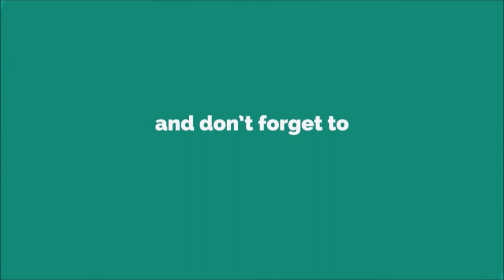Shock Horror Ringtone [WITH FREE DOWNLOAD LINK IN DESCRIPTION]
Horror films often explore dark subject matter and may deal with transgressive topics or themes. Broad elements include monsters, apocalyptic events, and religious or folk beliefs. Cinematic techniques used in horror films have been shown to provoke psychological reactions in an audience.

Horror films have existed for more than a century. Early inspirations from before the development of film include folklore, religious beliefs and superstitions of different cultures, and the Gothic and horror literature of authors such as Edgar Allan Poe, Bram Stoker, and Mary Shelley. From origins in silent films and German Expressionism, horror only became a codified genre after the release of Dracula (1931). Many sub-genres emerged in subsequent decades, including body horror, comedy horror, slasher films, supernatural horror and psychological horror. The genre has been produced worldwide, varying in content and style between regions. Horror is particularly prominent in the cinema of Japan, Italy and Thailand, among other countries.

Despite being the subject of social and legal controversy due to their subject matter, some horror films and franchises have seen major commercial success, influenced society and spawned several popular culture icons. The horror film is defined by The Dictionary of Film Studies as representing "disturbing and dark subject matter, seeking to elicit responses of fear, terror, disgust, shock, suspense, and, of course, horror from their viewers."[2] In the chapter "The American Nightmare: Horror in the 70s" from Hollywood from Vietnam to Reagan (2002), film critic Robin Wood declared that commonality between horror films are that "normality is threatened by the monster."[3] This was further expanded upon by The Philosophy of Horror, or Parodoxes of the Heart by Noël Carroll who added that "repulsion must be pleasurable, as evidenced by the genre's popularity."[3]

Prior to the release of Dracula (1931), historian Gary Don Rhodes explained that the idea and terminology of horror film did not exist yet as a codified genre, although critics used the term "horror" to describe films in reviews prior to Dracula's release.[4] The mystery film genre was in vogue and early information on Dracula being promoted as mystery film was common, despite the novel, play and film's story relying on the supernatural.[5] Newman discussed the genre in British Film Institute's Companion to Horror where he noted that Horror films in the 1930s were easy to identify, but following that decade "the more blurred distinctions become, and horror becomes less like a discrete genre than an effect which can be deployed within any number of narrative settings or narratives patterns".[6]

Various writing on genre from Altman, Lawrence Alloway (Violent America: The Movies 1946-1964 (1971)) and Peter Hutchings (Approaches to Popular Film (1995)) implied it easier to view films as cycles opposed to genres, suggesting the slasher film viewed as a cycle would place it in terms of how the film industry was economically and production wise, the personnel involved in their respective eras, and how the films were marketed exhibited and distributed.[7] Mark Jancovich in an essay declared that "there is no simple 'collective belief' as to what constitutes the horror genre" between both fans and critics of the genre.[8] Jancovich found that disagreements existed from audiences who wanted to distinguish themselves. This ranged from fans of different genres who may view a film like Alien (1979) as belonging to science fiction, and horror fan bases dismissing it as being inauthentic to either genre.[9] Further debates exist among fans of the genre with personal definitions of "true" horror films, such as fans who embrace cult figures like Freddy Kruger of the A Nightmare on Elm Street series, while others disassociate themselves from characters and series and focusing on genre auteur directors like Dario Argento, while others fans would deem Argento's films as too mainstream, having preferences more underground films.[10] Andrew Tudor wrote in Monsters and Mad Scientists: A Cultural History of the Horror Movie suggested that "Genre is what we collectively believe it to be"[11]